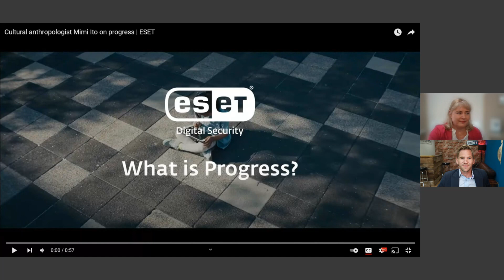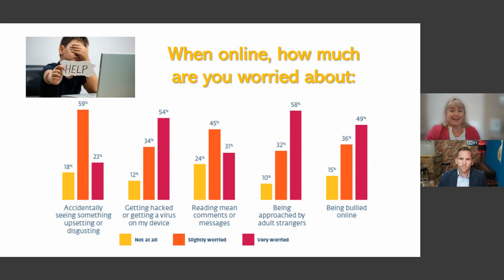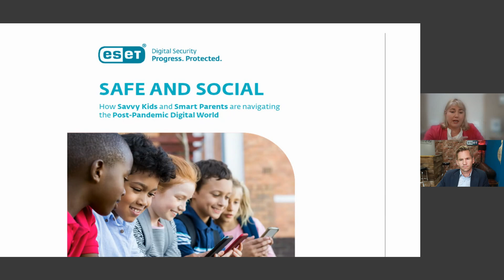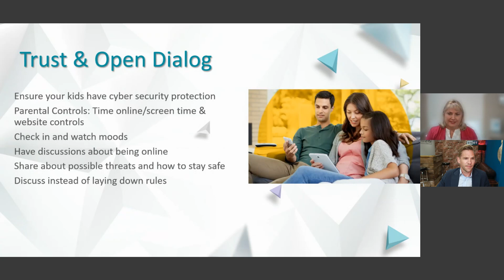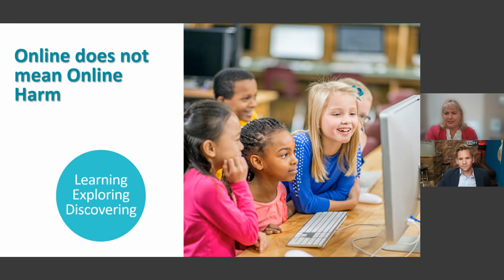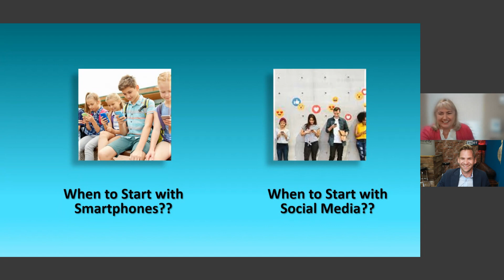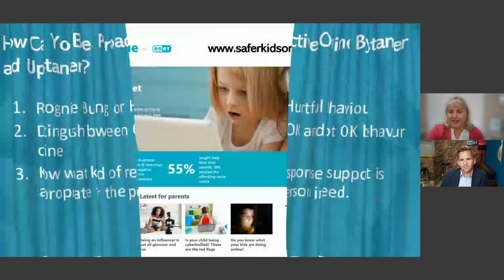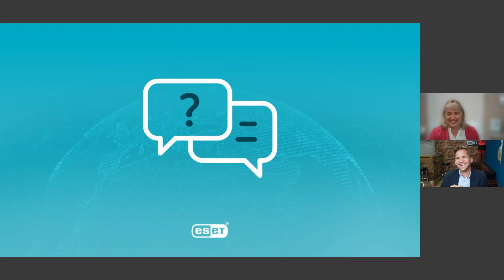Safer Kids Online | ESET Webinar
The COVID-19 pandemic has added many complexities for parents and kids looking to manage online safety. Being aware of potential risks while also maximising the benefits of digital communication has become an increasingly relevant discussion between carers and children.

Against a backdrop of home-schooling, work-from-home arrangements and travel restrictions, many children and adults found their time online increasing sharply. With the blurring of device use between entertainment, communication and education, the imperative to inform and empower children to be safe online has never been greater.

Join us and we’ll show you the best practices for parents, teachers and educational professionals on how to deliver a safe digital environment for kids. See how savvy kids and smart parents are navigating the Post-pandemic Digital World.